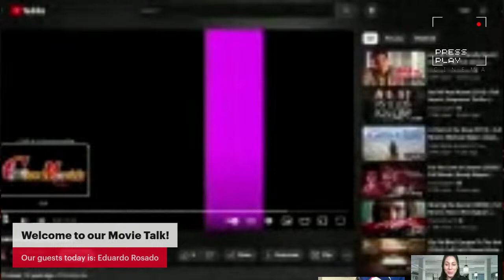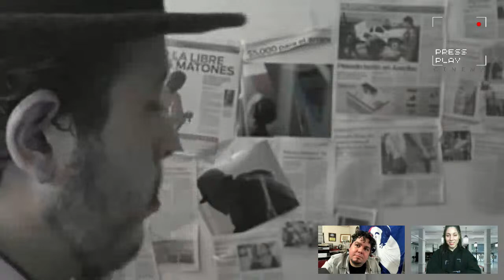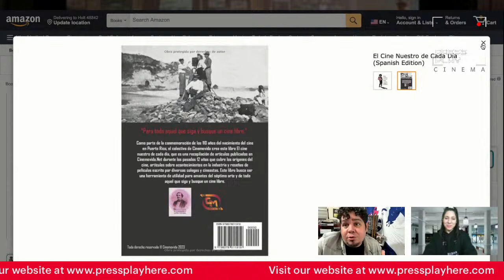Movie Talk with Eduardo Rosado at PressPlay Cinema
This interview is in Spanish!! Let’s get to know one of Puerto Rico’s prestigious filmmakers and more about his projects, and the film industry in the Island. Don’t miss out!